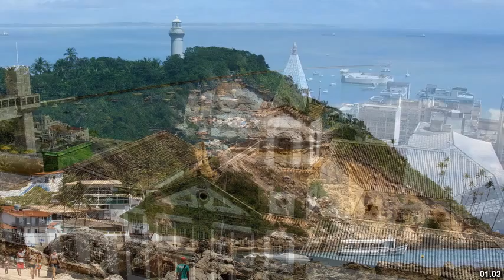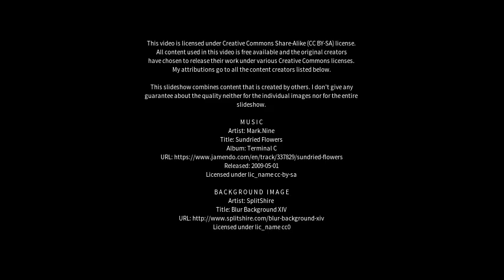Best places to visit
Best places to visit - Itiruçu (Brazil) Best places to visit - Slideshows from all over the world - City trips, nature pictures, etc.